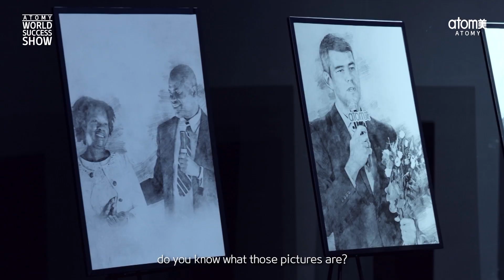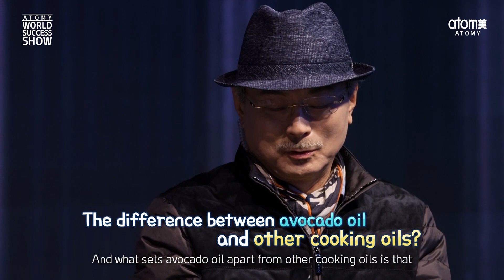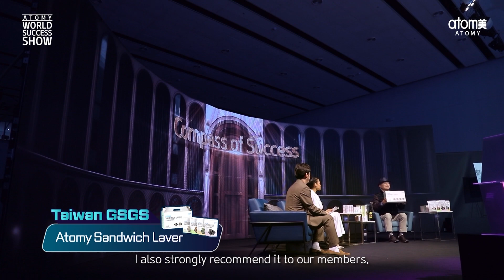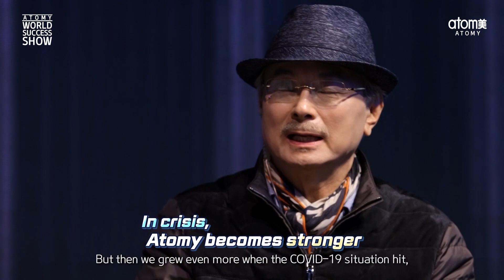성공을 위한 지침서ㅣ박한길 회장ㅣCompass of SuccessㅣWORLD SUCCESS SHOW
※Translation of subtitles in 9 countries (9개국 자막 번역 )

‘묻는다. 듣는다. 성공한다’

당신의 꿈을 멋진 현실로 이끌어줄
성공나침반의 첫 번째 주인공, 몽상 박한길 회장님!
몽상 박한길 회장이 이야기하는 성공의 ‘나침반’은 무엇일까?
성공을 위한 지침서 『Compass of Success』에서 확인해보세요!